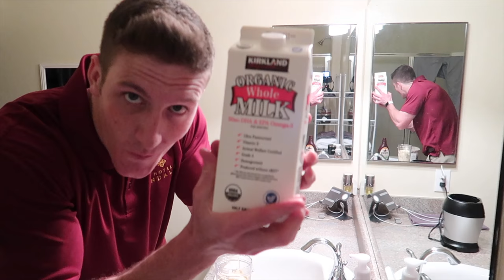PERSEVERANCE - VLOG 6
My name is Riley Rahm, and I promise to deliver content that shows myself growing towards my ultimate life goal which is to live a life truly on my own terms.

This means my channel consists of videos that show me chipping away every day tasks, documenting the process. In other words, 15-20 years from now I will be able to look back at these vlogs and see exactly what I did to accomplish my goals. And I'm fairly certain that 15-20 years of head-low, solid work will help me achieve that.